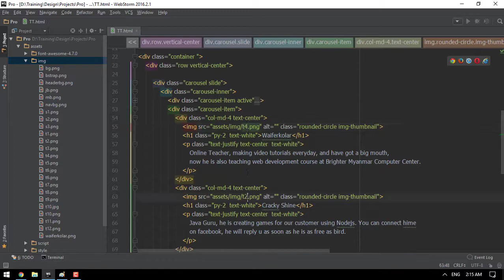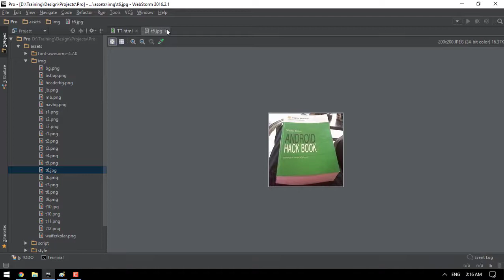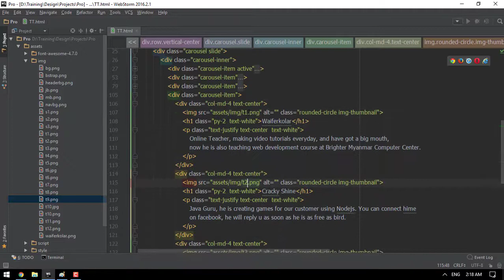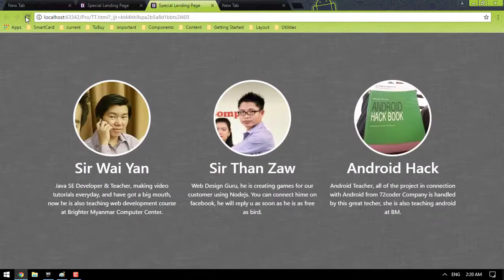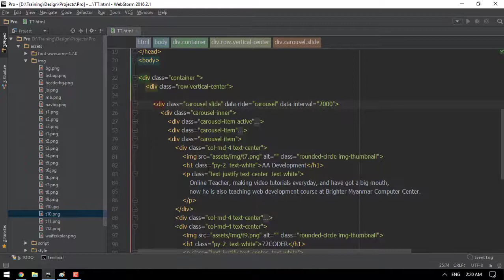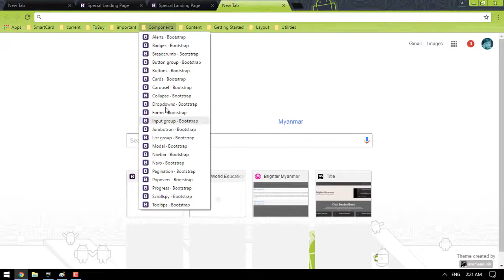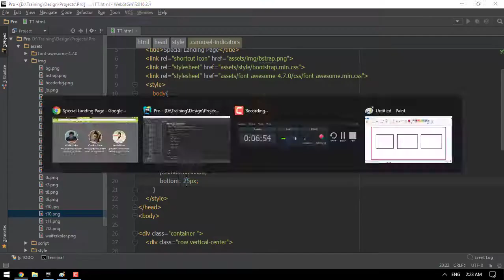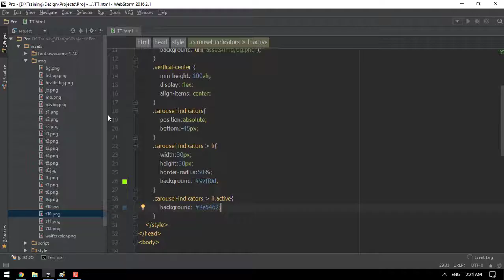Bootstrap Old 029 Pro